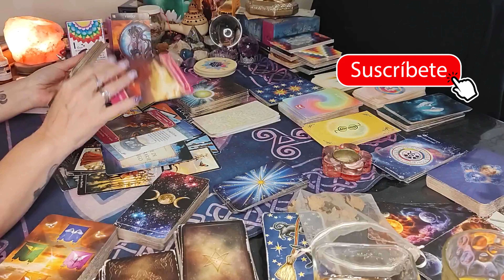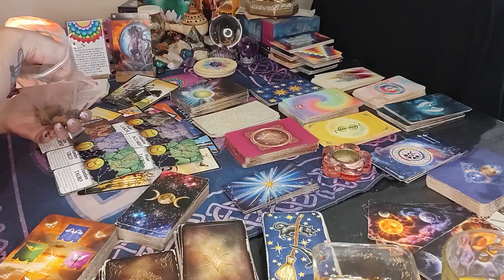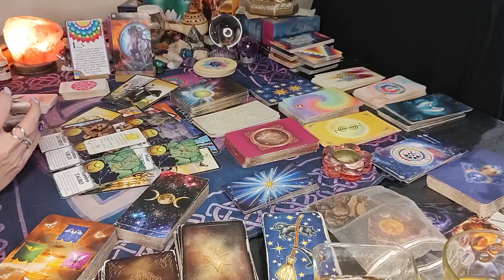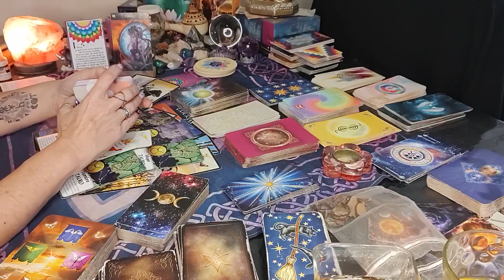♍ VIRGO ♍ EL ORDEN TE LLEVA AL ÉXITO - golpe de suerte - avances y conexión de almas /atemporal/